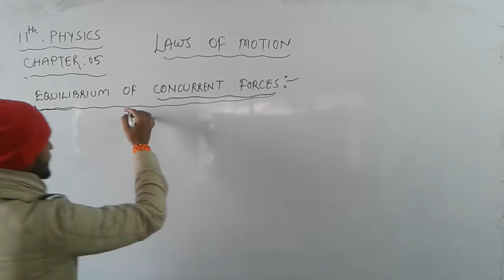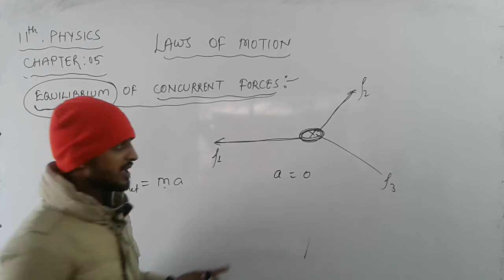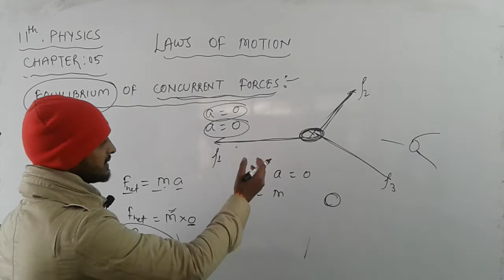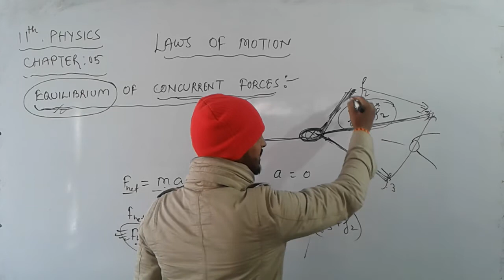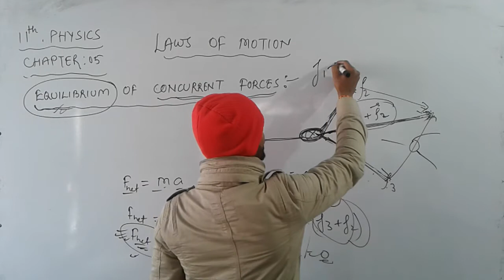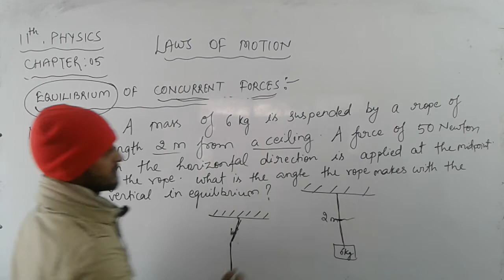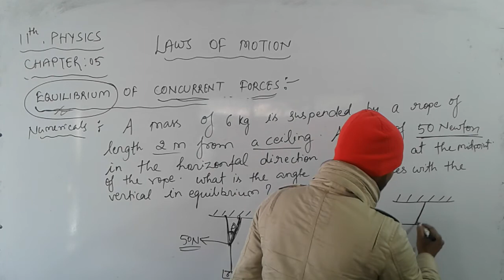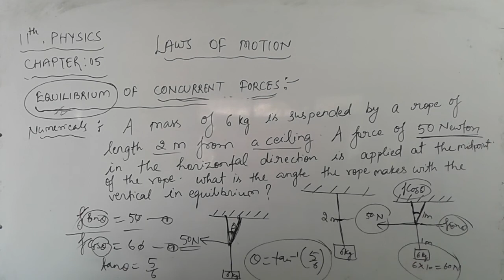Equilibrium of concurrent forces.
Class 11th
Subject.. Physics
Chapter.. 05
Laws of motion
Topic.. Equilibrium of concurrent forces